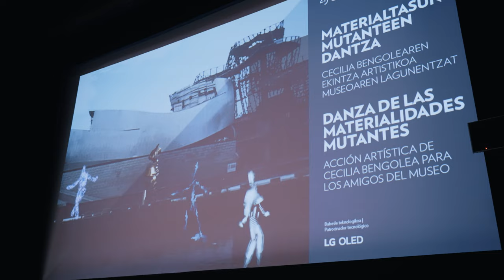LG OLED ART : #12 The 25th Anniversary of Guggenheim Bilbao “Highlights” │ LG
LG OLED ART #12 “25th Anniversary of Guggenheim Bilbao”

Participate in the event that holding on October 25th on the occasion of the artistic action by Cecilia Bengolea for Museum Members which sponsored by Guggenheim Bilbao museum and LG OLED.

Cecilia Bengolea (Buenos Aires, 1979) is presenting a performance conceived specifically for the Museum’s most iconic space, the Atrium, that merges video installation(by LG OLED) and performance.

Dance of the Mutating Materialities is dancing the memory of a place, what it used to be, how it came into being, and imagining what it may become. Merging historical and imagined fragments, and recomposing institutional visual narratives shaken up by the impulse of dancehall, the collective performance erodes the divisions between bodies, materials, artworks, the museum, dance, and partying.